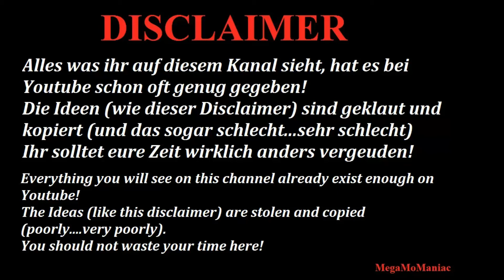WWE 2K20 Noam Dar vs Walter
Arena and Walter are downloaded community creations.
Thanks to all creators!